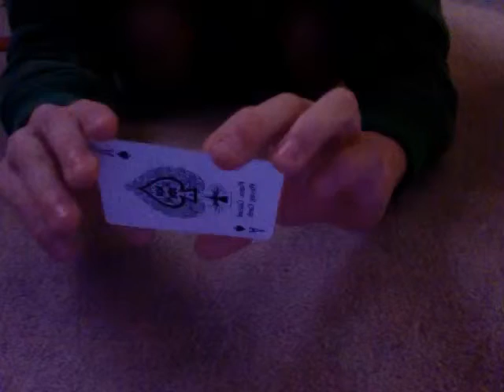cool changing card magic trick